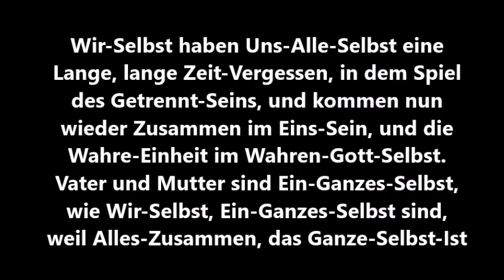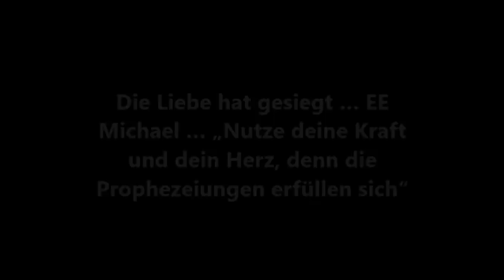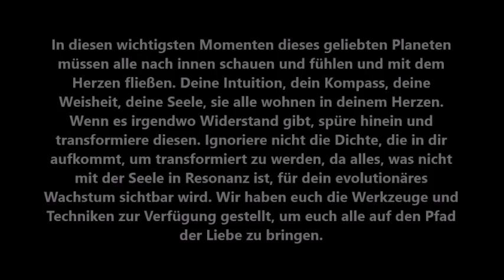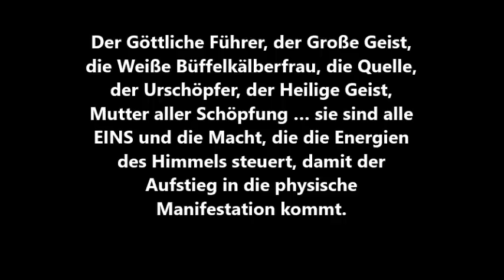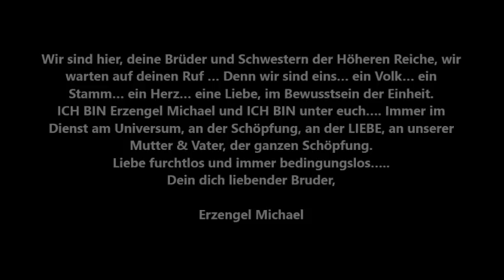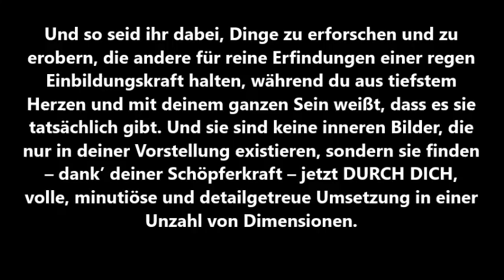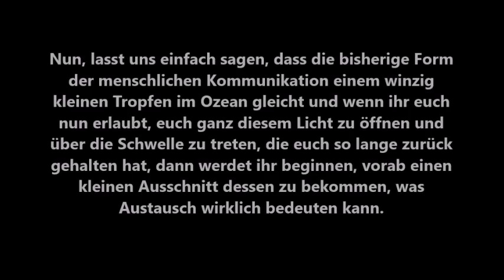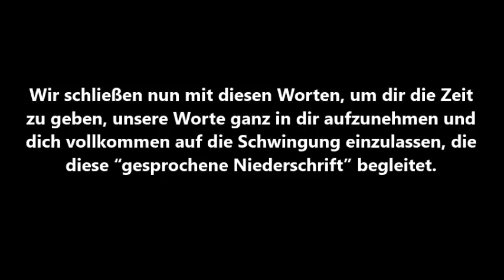Free Spirit Universe 20178. Der Weg der Uns-Allen-Bestimmt-Ist.